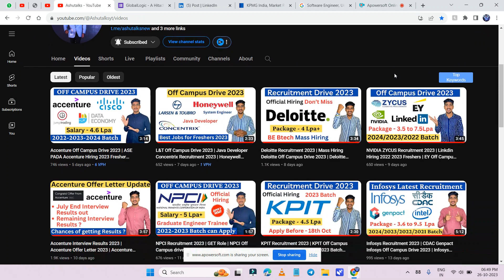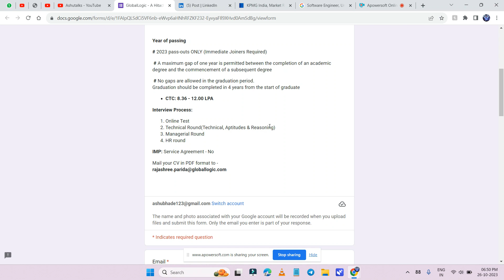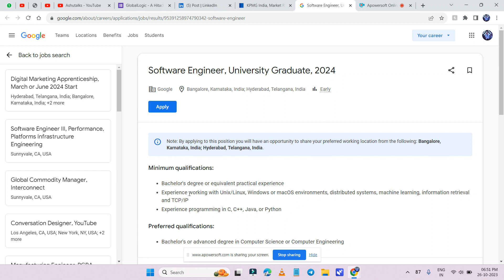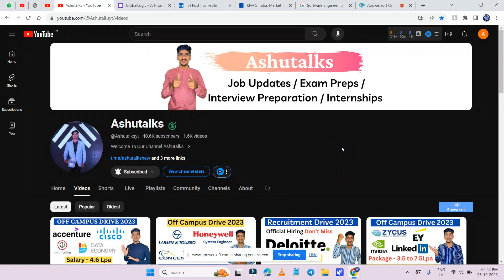Global Logic Recruitment 2023 | KPMG Off Campus Drive 2023 | Google Hiring 2024 Freshers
deloitte,
deloitte recruitment,
deloitte jobs,
deloitte recruitment process,
deloitte off campus recruitment 2022
deloitte off campus 2020,
deloitte 2020 recruitment,
deloitte off campus drive 2021,
deloitte hiring 2021 freshers,
deloitte interview,
job in deloitte,
how to get job in deloitte,
deloitte jobs,
deloitte,
deloitte recruitment,
deloitte recruitment process,
job in deloitte,
deloitte recruitment 2020,
jobs without coding,
deloitte freshers jobs,
deloitte interview,
deloitte recruitment process 2022
deloitte selection process,
deloitte job for freshers,
deloitte off campus recruitment 2021
deloitte recruitment process 2021,
deloitte recruitment,deloitte off campus 2021,
deloitte recruitment process,
deloitte,
deloitte recruitment process for freshers 2021
deloitte jobs,deloitte 2020 recruitment,
deloitte recruitment 2019,
deloitte bta recruitment process,
deloitte fresher recruitment 2021,
deloitte recruitment for freshers and experienced
deloitte recruitment 2021,
jobs without coding,
deloitte recruitment,
deloitte selection process,
deloitte interview rounds,
deloitte jobs,
deloitte jobs for experienced,
deloitte jobs for freshers,
how to apply deloitte,
deloitte recruitment for freshers,
deloitte jobs 2021,
it jobs for freshers,
deloitte it jobs,
deloitte non it jobs,
deloitte it jobs for freshers,
deloitte non it jobs for freshers,
deloitte rounds,
deloitte eligibility criteria,
deloitte,it jobs